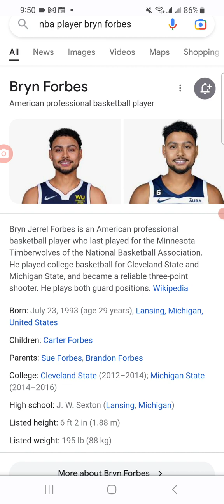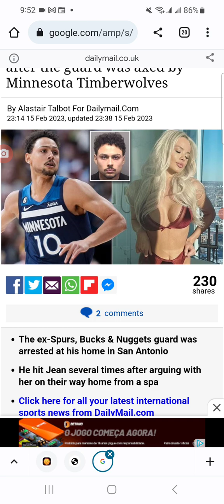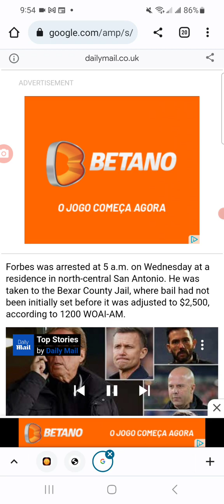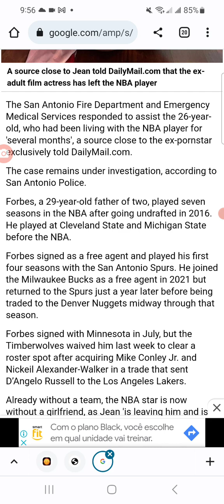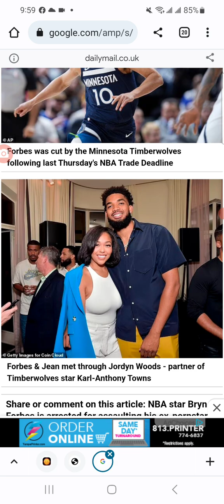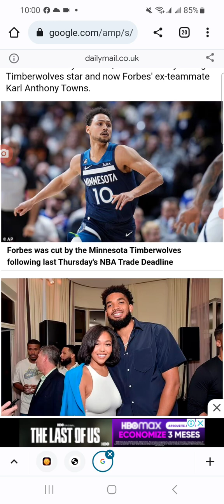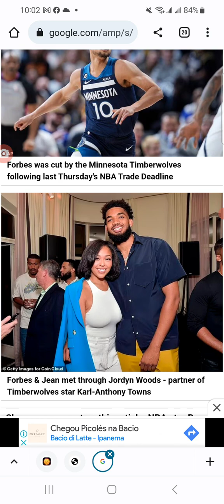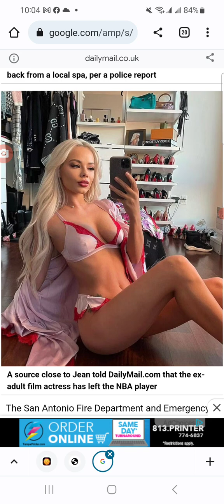NBA cancels career off of Porn Star model....Emotional damage series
Bryn Forbes nba player cancels career